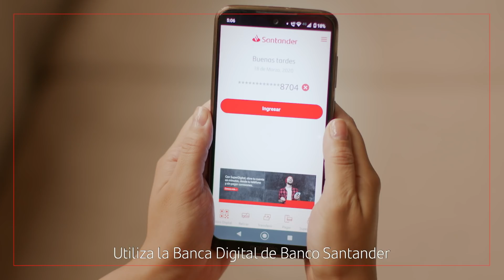YoMeQuedoEnCasa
Es momento de actuar unidos y protegernos. Desde Banco Santander te compartimos este mensaje